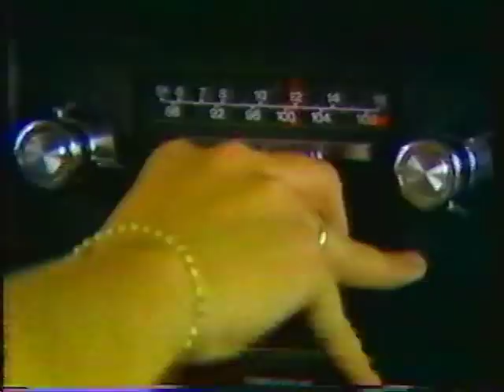WKIS 740 ORLANDO RADIO, GENE BURNS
The radio series continues, produced in the mid 80's by WCPX CH 6 in Orlando. This series profiled different radio stations and radio talent in central Florida.